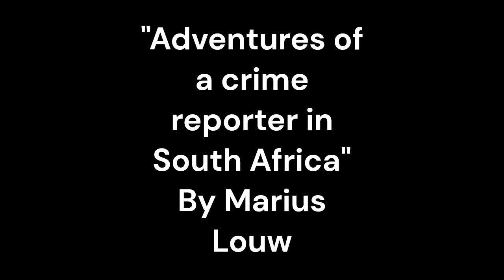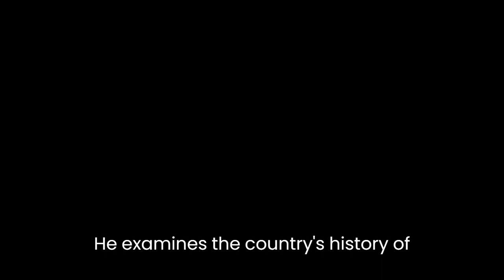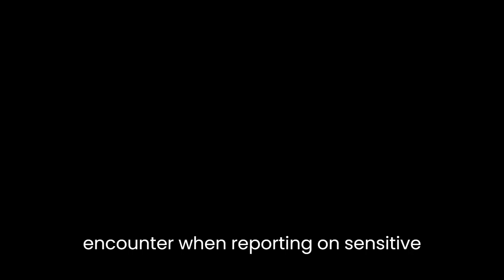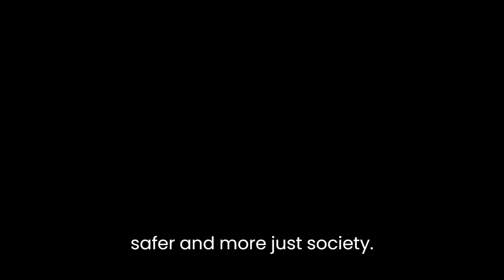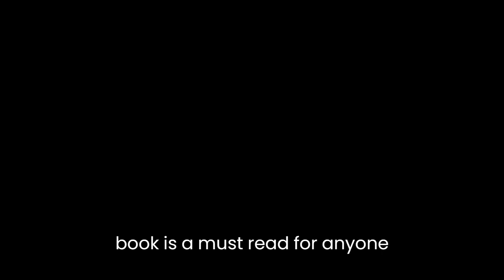"Adventures of a crime reporter in South Africa" By Marius Louw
The book "Adventures of a Crime Reporter in South Africa" by Marius Louw provides a gripping and insightful account of the author's experiences as a crime reporter in South Africa. Louw takes readers on a thrilling journey through the dark underbelly of the country, shedding light on the rampant crime and corruption that plague its society. Through vivid storytelling and personal anecdotes, Louw offers a unique perspective on the challenges faced by journalists reporting on crime in South Africa.One of the book's strengths is Louw's ability to convey the harsh realities of crime in South Africa. He vividly describes crime scenes, the impact on victims and their families, and the struggles faced by law enforcement in combating the ever-present threat. Louw's first-hand experiences bring a sense of authenticity to the narrative, making readers feel as though they are right there with him, witnessing the chaos and danger of the crime-ridden streets.Louw also delves into the complex sociopolitical issues that contribute to the high crime rates in South Africa. He examines the country's history of apartheid and its lasting effects on marginalized communities, which often become breeding grounds for criminal activity. Through his reporting, Louw exposes the stark inequalities that exist in South African society, shedding light on the systemic issues that perpetuate crime and hinder efforts to eradicate it.In addition to providing a gritty portrayal of crime in South Africa, Louw offers insights into the challenges faced by crime reporters themselves. He discusses the ethical dilemmas they encounter when reporting on sensitive cases, balancing the need for truth and justice with the responsibility to protect the privacy and dignity of victims. Louw also exposes the dangers faced by journalists who dare to expose corruption and challenge the status quo, recounting instances where he faced intimidation and threats while pursuing stories.Throughout the book, Louw's writing style is engaging and accessible. He strikes a balance between conveying the seriousness of the subject matter and injecting moments of levity and personal reflection. His descriptive prose paints a vivid picture of the people, places, and events he encounters, immersing readers in the narrative. Louw's passion for investigative journalism shines through, and his commitment to uncovering the truth and holding those responsible accountable is evident on every page.While the book primarily focuses on the challenges and dangers of crime reporting, Louw also highlights stories of resilience, hope, and the triumph of the human spirit. He introduces readers to individuals who have dedicated their lives to fighting crime and effecting positive change in South Africa. These stories serve as a reminder that, despite the overwhelming odds, there are those who refuse to succumb to despair and continue to work towards a safer and more just society.In conclusion, "Adventures of a Crime Reporter in South Africa" is a compelling and thought-provoking account of crime reporting in one of the world's most dangerous countries. Marius Louw's firsthand experiences, coupled with his keen observations and insights, provide a valuable glimpse into the harsh realities of crime and corruption in South Africa. This book is a must-read for anyone interested in understanding the complexities of crime journalism and the challenges faced by those who strive to bring the truth to light.